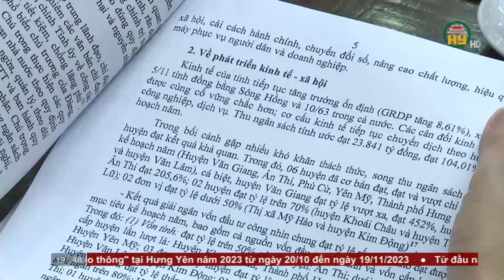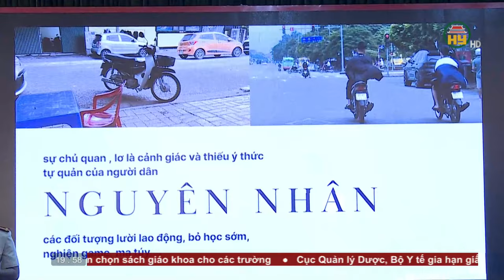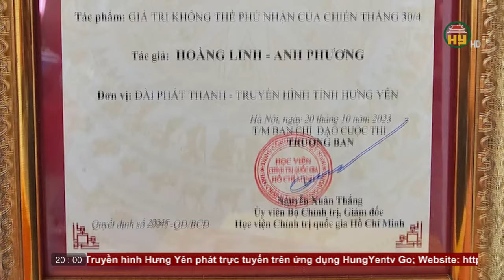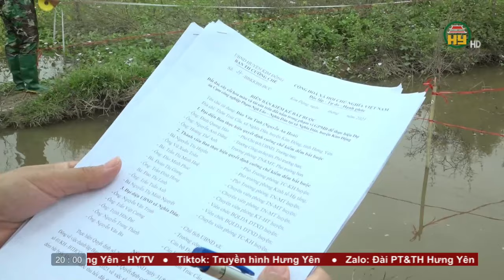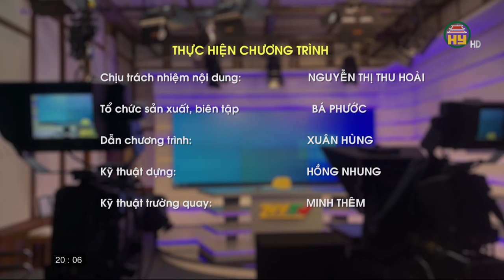Thời sự Hưng Yên thứ 2 ngày 23/10/2023